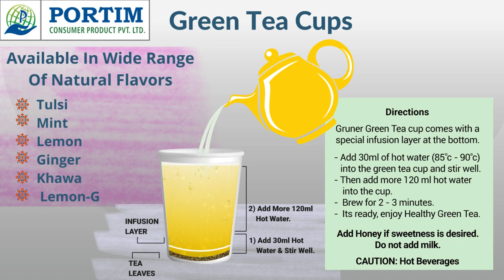Your Brand Flavored Green Tea